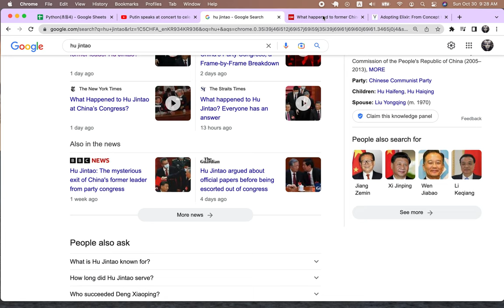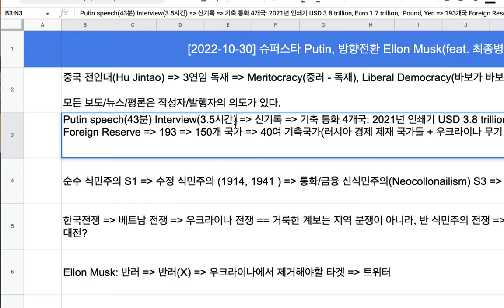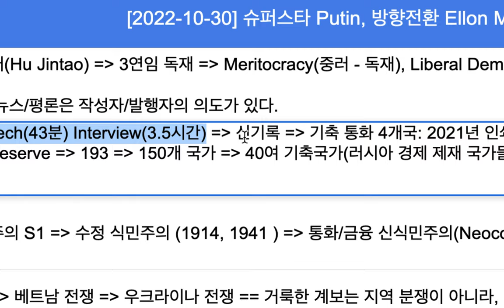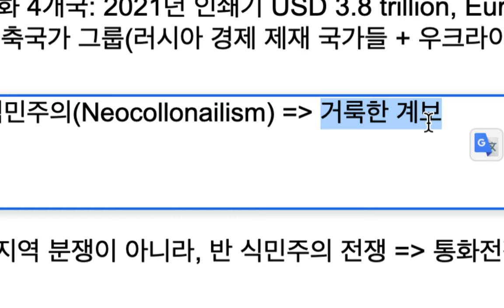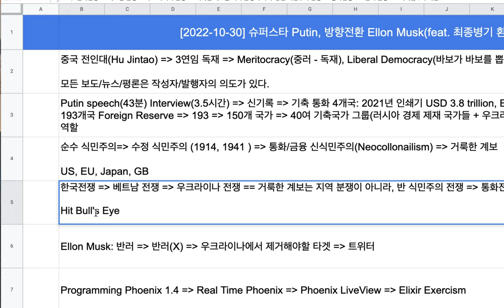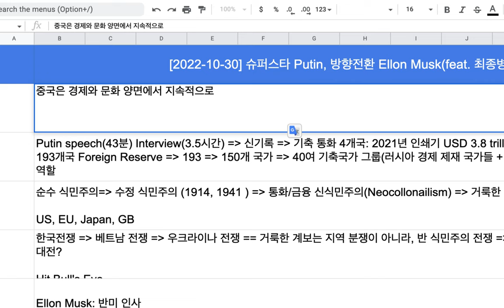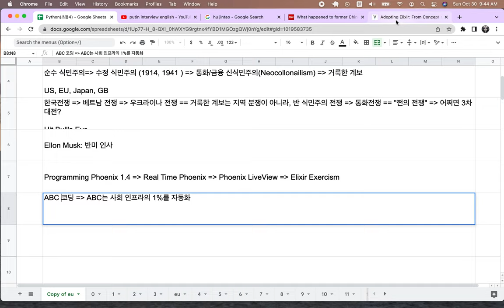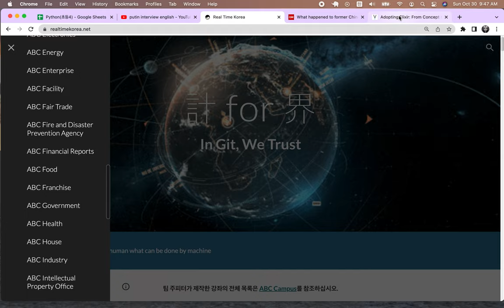[2022-10-30] 슈퍼스타 Putin, 방향전환 Musk(feat. 최종병기 환(換))